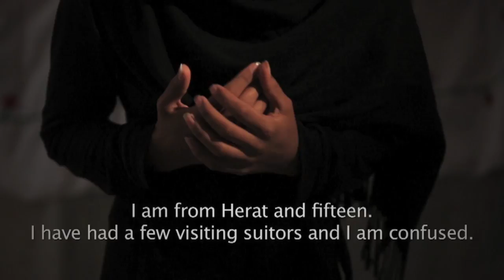Sonita Alizadeh | Dreams - International Day Of The Girl Child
Afghan rapper and activist Sonita Alizadeh uses her powerful music to fight against child marriage and forced marriage. She believes that together we can end forced marriage and is working to make that a reality. "I'm trying to help the girls who don't have a voice, who cannot share their stories with others. I'm trying to give them a face. I'm trying to let the world know about child marriage."